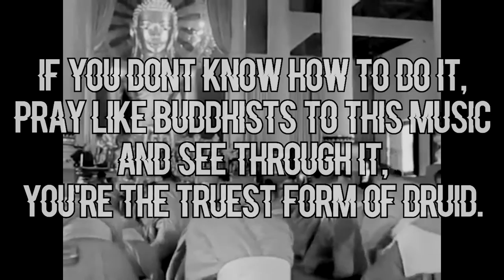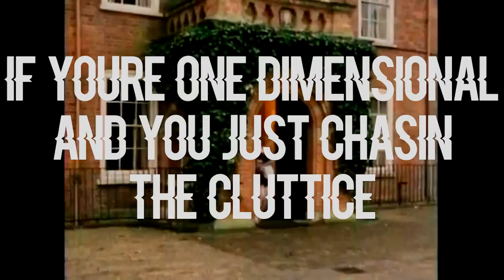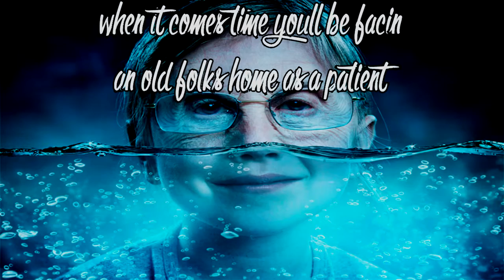Skillmore Ft. Moka Only - GREEN TEA & iNCENSE - LYRiC VIDEO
GREEN TEA & iNCENSE Ft. MOKA ONLY - A west coast hip hop icon, Moka has won 3 Juno awards among many others for his skills on the mic. This track means a lot to me and its an honour to have such a heavy weight join me on it.
Big thanks to Moka, hope you guys dig the lyric video.